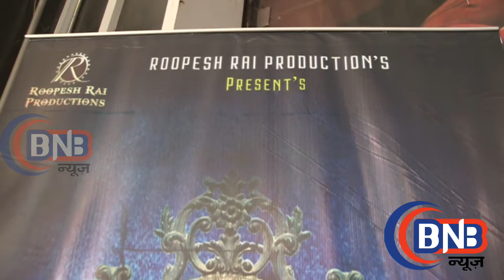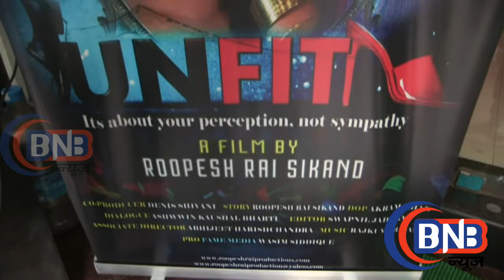UNFIT || HIT FILM 2018 || FESTIVAL WINNER FILM || AWARD || RUPESH || REAL STORY